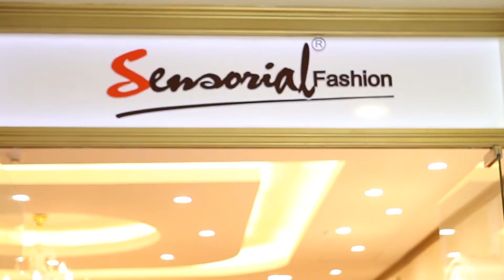SENSORIAL MỪNG NGÀY CỦA MẸ VỚI BỘ SƯU TẬP CHỦ ĐỀ "TÌNH MẸ"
Ê kip thực hiện: